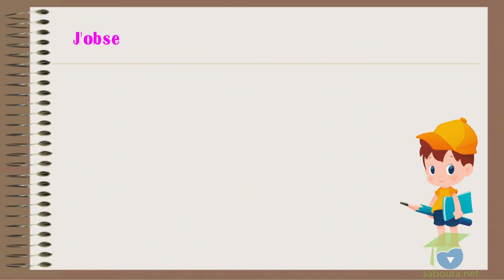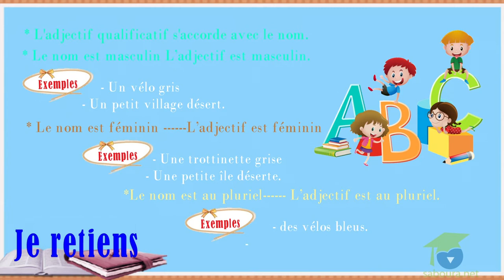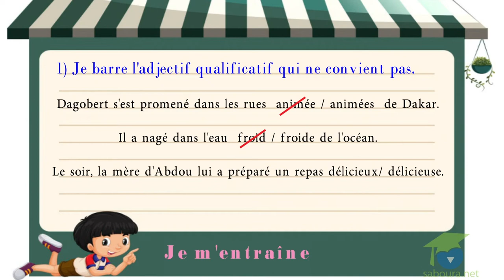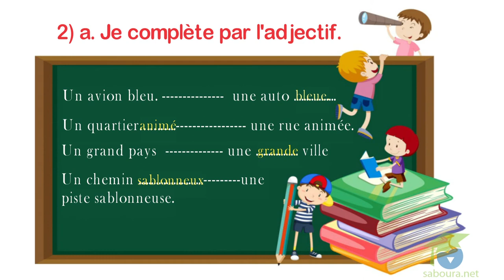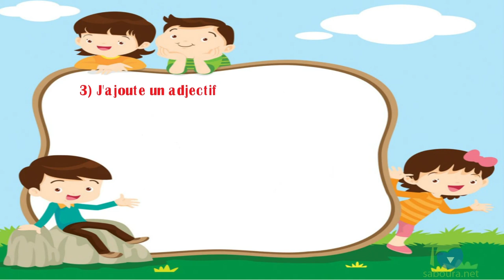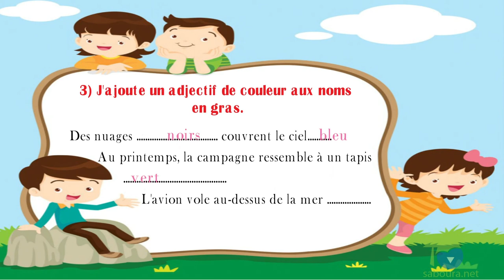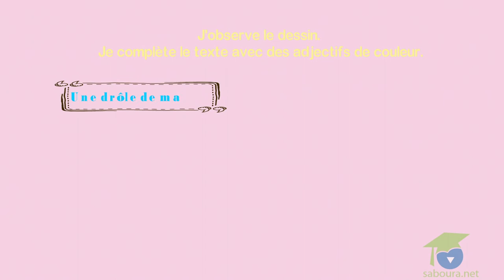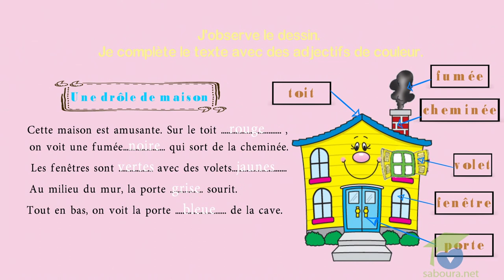- المستوى الخامس فرنسية - Orthographe: "J'apprends à accorder l'adjectif qualificatif avec le nom